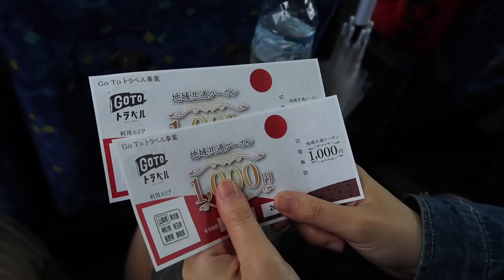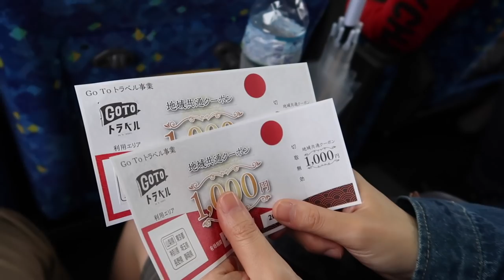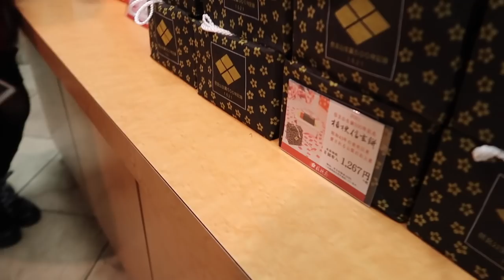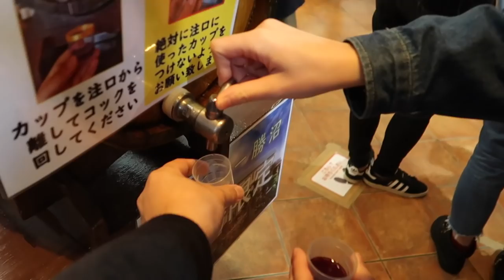SEHARIAN NEMENIN ISTRI JALAN-JALAN EH MALAH NEMU OB*T KUAT